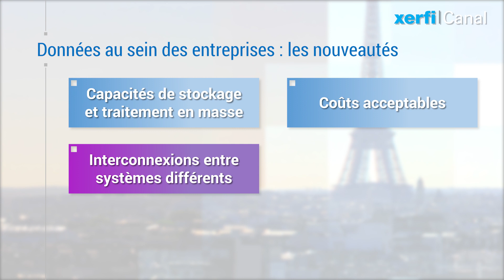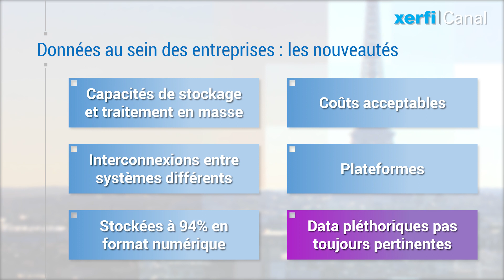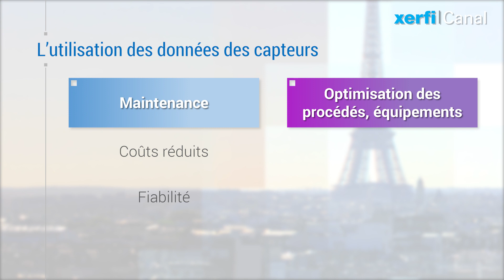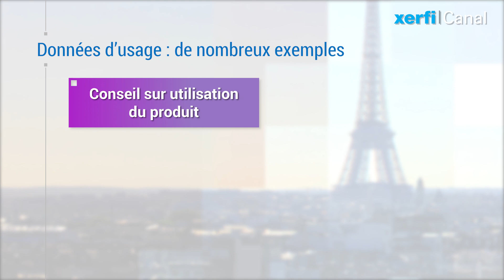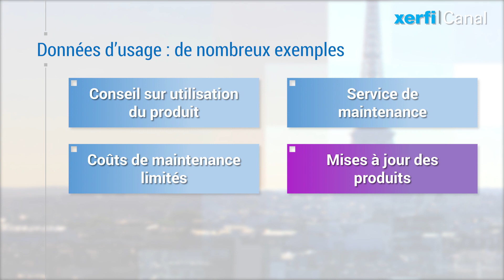Les données au coeur de la transformation industrielle [Anaïs Voy-Gillis]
Alec Ross dans son ouvrage Les industries du futur considère que « les données sont les matières premières de l'âge de l'information » et en fait une matière première d'une importance stratégique pour les entreprises, notamment industriels. [...]